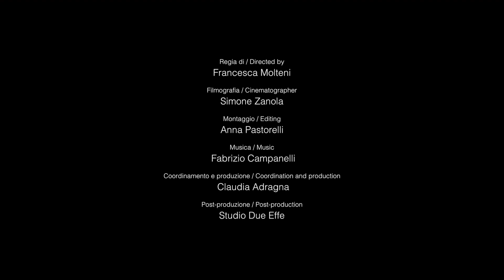Giorgetti Salone del Mobile - 2017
Giorgetti presenta un progetto d’interior design completo: dalle collezioni per l'interior, che comprendono anche l'iconica poltrona Progetti, ai nuovi prodotti per l'outdoor della collezione Open-air, fino ad arrivare alla cucina, passando per le collezioni di oggetti di Atmosphere.

Giorgetti presents a complete interior design project: from the interior collections, that include the iconic Progetti armchair, to the new outdoor products of the Open-air collection, to the Kitchen, not forgetting the objects of the Atmosphere collection.